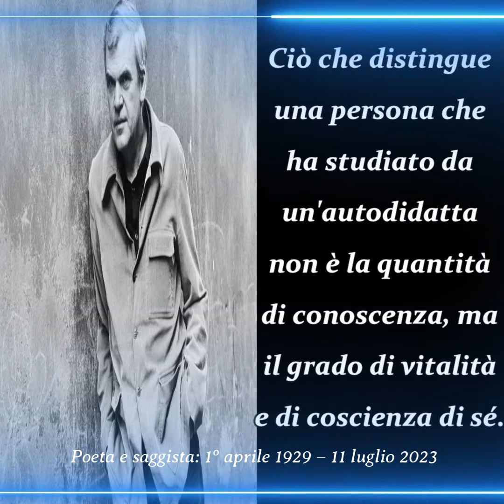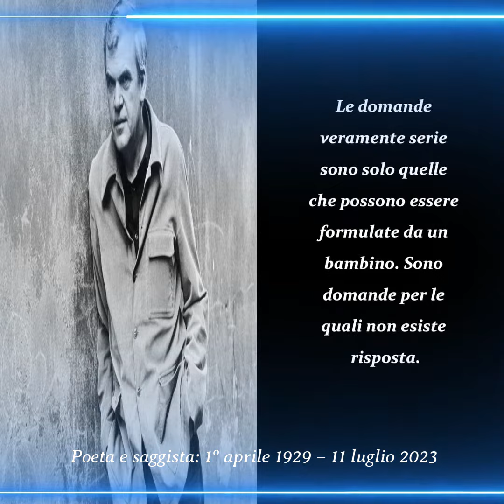10 delle frasi più belle di Milan Kundera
Benvenuti nel Labirinto dei Pensieri. Questo canale è dedicato all'esplorazione del mondo dei libri, della storia e dei pensieri. Sono qui per condividere con voi storie affascinanti, scoperte storiche e riflessioni profonde.